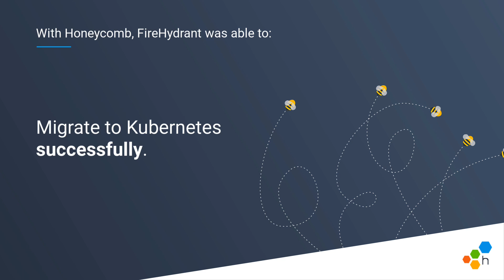FireHydrant Case Study Video: Implementing Honeycomb to Streamline Their Migration to Kubernetes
00:00 - Meet out customer, FireHydrant, and see why they needed observability
00:22 - FireHydrant migrates successfully to Kubernetes
00:40 - FireHydrant customer quote
00:50 - Try Honeycomb

kubernetes helps teams of all sizes optimize their microservices architecture by enabling seamless automated containerized app deployment, easy scalability, and efficient operations. But Kubernetes also has a reputation for being difficult to learn and complex to manage, and when you’re new to something, it’s hard to know what you don’t know. That’s where Honeycomb observability comes in—distributed traces provide real-time visibility into container operations so they can be fine-tuned for optimal performance and bugs can be found and fixed faster, paving the way to a successful delivery.